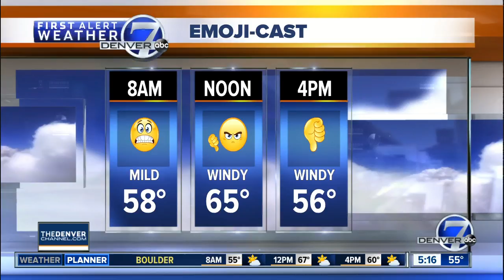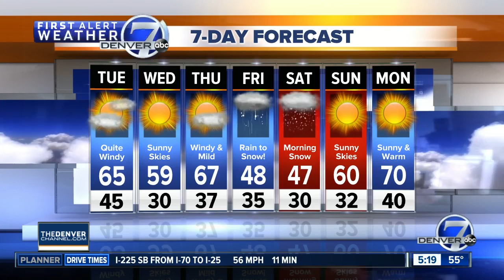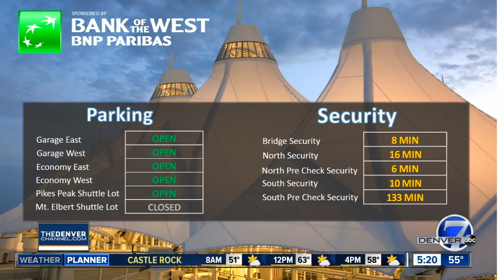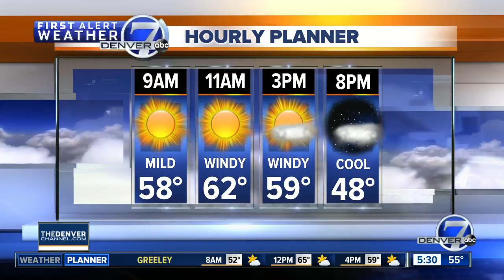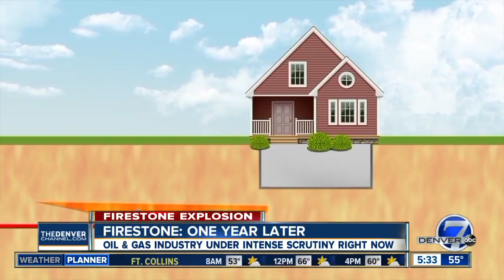Tuesday morning forecast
Windy across all of eastern Colorado today, with wind gusts near 60 mph through early evening.